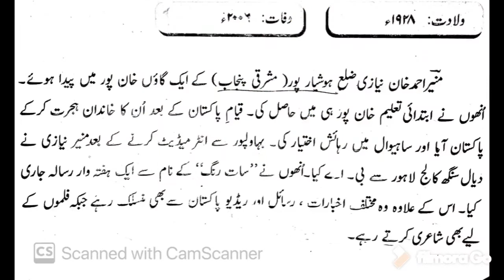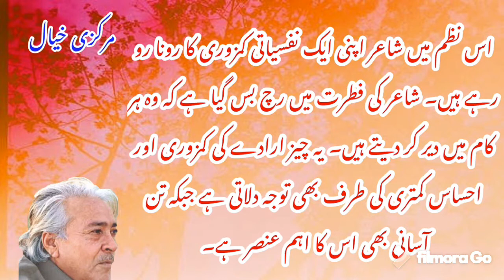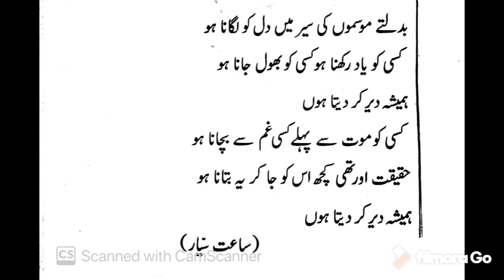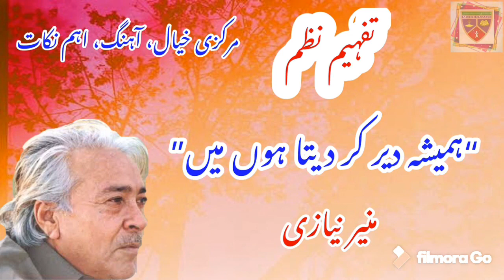“Hamesha dair kar deta hon” by muneer Niazi (Alif Urdu lecture) || ہمیشہ دیر کر دیتا ہوں میں۔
منیر نیازی کی شاہکار نظم کا تجزیہ۔ “ہمیشہ دیر کر دیتا ہوں میں”
آہنگ، مرکزی خیال، تفہیم
تشریح نظم: منیر نیازی، ہمیشہ دیر کر دیتا ہوں۔
Alif urdu: explanation of poem “ Hamesha dair kar deta hon men “ by Munir niazi. Presentation : Alif urdu / Khurram shah